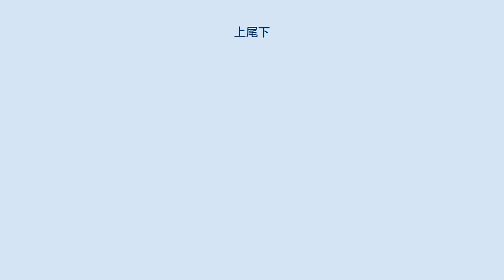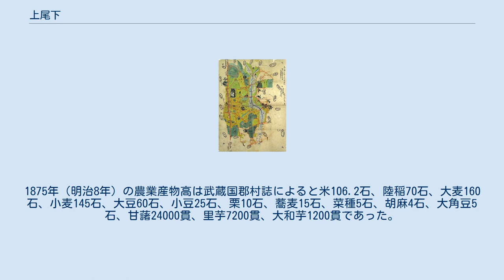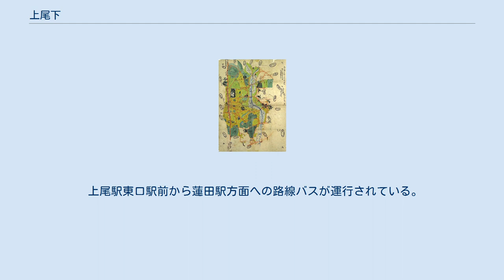上尾下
日本 」 埼玉県 」 上尾市 」 上尾下 上尾下（あげおしも）は、埼玉県上尾市の大字。
市の統計などでは上尾地区で分類されている。
 埼玉県東部で上尾市南部の主に大宮台地上に位置する芝川左岸沿いの南北に細長い形をしている地域である。
 町域の東側を大字原市、南側を五番町やさいたま市北区吉野町、西側を日の出や東町、北側を二ツ宮と隣接する。
町域の北部を上尾環状線が東西に通る。
また、町域の西境を芝川が南北に流れ、上流から国体橋、新橋、日の出橋（日ノ出橋とも）、西長橋が架かる。
 全体的には市街化区域で主に第一種住居地域（上尾環状線沿いは第二種住居地域）の住宅地が広がっているが、市街化調整区域となる芝川流域周辺を中心に農地も見られる。
また、浸水常襲地区である。
芝川周辺は1950年代まで帯状に水田が広がっていた。
工業地域に指定され、三井金属鉱業の工場などがある地区の北部はかつては山林であった。
 地内に「長橋遺跡」（県遺跡番号：14-151）や「榎戸遺跡」（県遺跡番号：14-108）があり、土器片が発掘された。
 住宅地の地価は、2018年（平成30年）の公示地価によれば、大字上尾下字長橋835番7の地点で9万2900円/m2となっている。
 上尾宿明細絵図（江戸期） もとは江戸期より存在した武蔵国足立郡上尾領に属する上尾下村であった。
延宝年間（1673年〜1681年）頃に江戸初期より存在した上尾町より旗本3氏の所領の関係で、上尾宿や上尾村（上尾上村）とともに分村して成立した。
村高は『元禄郷帳』では204石余、『天保郷帳』では205石余であった。
化政期の世帯数は55軒であった。
地区の形はかつての上尾宿の東側と南側に沿うように逆Lの字（Fの字を左右反転させて右に90度回転させたような形）をしていて上尾宿や上尾村との境は複雑に錯綜している上、これらの飛地も多数存在していたが、芝川右岸側に突き出た区域は新たな町名に変更された。
現在の愛宕三丁目の一部、および日の出の一・二丁目の一部や同三・四丁目の大半、および栄町の大半がこれに相当する。
地名は上尾町の最も川下の場所という、地形によるものとみられている。
 安土桃山期の旗本西尾氏の陣屋が村内に存在していた。
陣屋が建立されていたとされる地には陣屋と称される小字もある。
1875年（明治8年）の農業産物高は武蔵国郡村誌によると米106.2石、陸稲70石、大麦160石、小麦145石、大豆60石、小豆25石、栗10石、蕎麦15石、菜種5石、胡麻4石、大角豆5石、甘藷24000貫、里芋7200貫、大和芋1200貫であった。
水利不便で旱害に強い甘藷栽培などの畑作中心であった。
 2019年（平成31年）1月1日現在の世帯数と人口は以下の通りである。
最寄り駅は埼玉新都市交通ニューシャトル沼南駅であるが、大字上尾下字長橋沼南の地点よりおよそ1.2 km離れている。
 上尾駅東口駅前から蓮田駅方面への路線バスが運行されている。
 地内に神社は明治後期の合祀により存在しない。